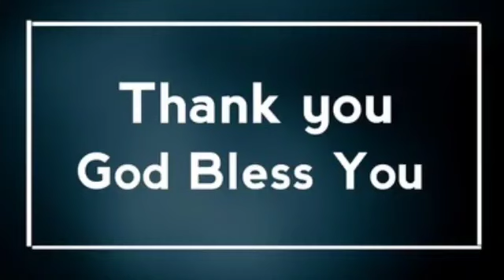1 சாமுவேல் 13 – 1 Samuel 13 | Morning Devotion / காலை தியானம் | GI 611 Church |REV. BOAZ PREMKUMAR